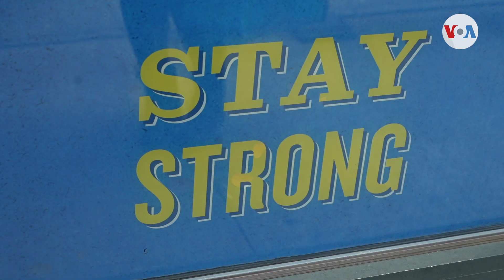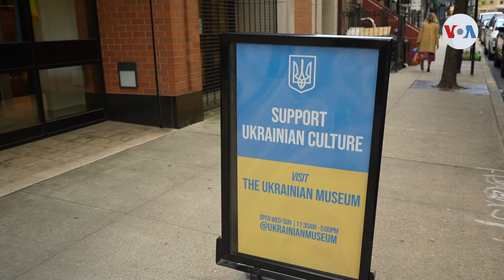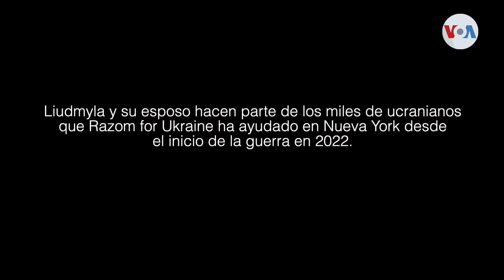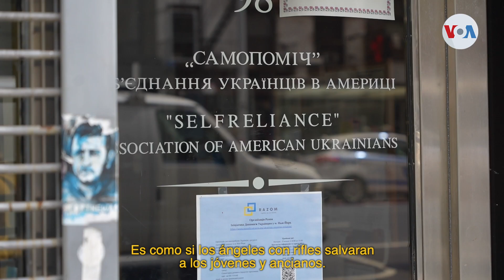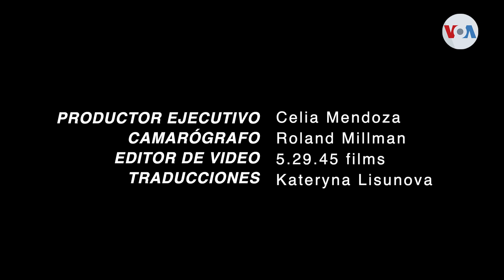Ucranianos en las Américas: Unidos por la vida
Liudmyla y Semen, una pareja de adultos mayores ucranianos, se adaptan a su nueva vida en Jersey City, Nueva Jersey, tras escapar del territorio ocupado por Rusia en el oriente de Ucrania. Entre cenizas, quedaron allí sus recuerdos familiares. Mientras descubren un nuevo mundo, ambos saben que la posibilidad de regresar a su país es cada vez más lejana. Una historia de Celia Mendoza, de la Voz de América.